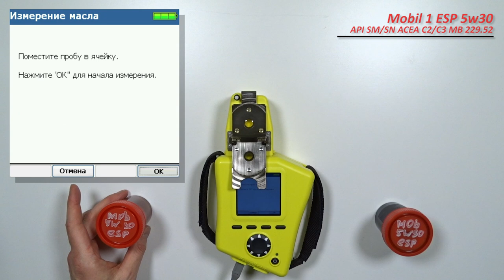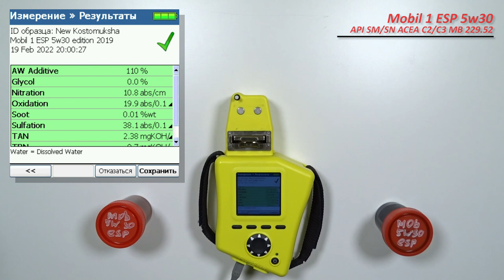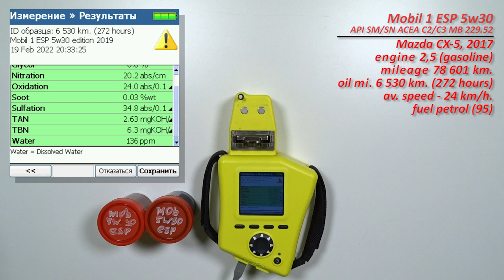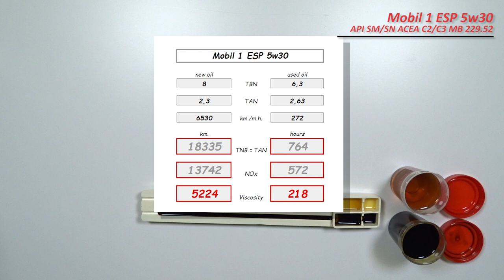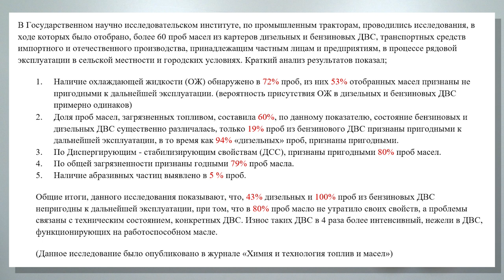Mobil 1 ESP 5w30 (отработка из Mazda, 272 моточаса, бензин)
Сергей из Костомукши (Карелия), прислал образцы масла Mobil 1 ESP 5w30
(масло приобреталось в 2021 г.)

API SN/CF
ACEA  C2/C3
MB 229.52
VW 504/507

Масло использовались в  автомобиле Mazda CX-5
с двигателем  2,5 л. (бензиновый)
С общим пробегом 78 601 км.
Отработка с пробегом 6 530 км. (272 моточаса).
Эксплуатируется преимущественно в городе.

Топливо, бензин АИ-95

Благодарю Сергея и Дмитрия за предоставленные образцы и поддержку канала!